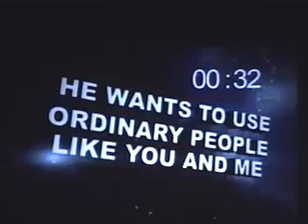The Call of God on Our Lives